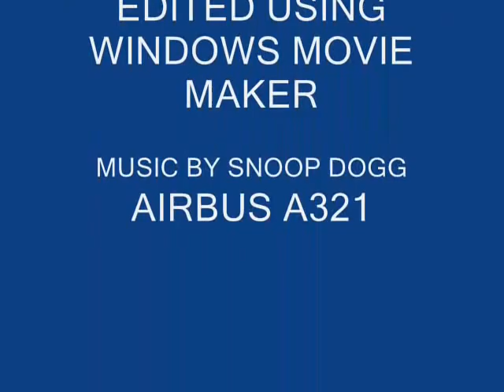MICROSOFT FLIGHT SIMULATOR X (fourth flight)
Using the Airbus A321 on a short flight from Nassau, Bahamas into Ft. Lauderdale, Florida, a perfect flawless landing coming onto the beautiful east coast of Florida. Look carefully during final approach you can catch a spectacular glimpse of magnificiant cruise ships ported at Port Everglades.